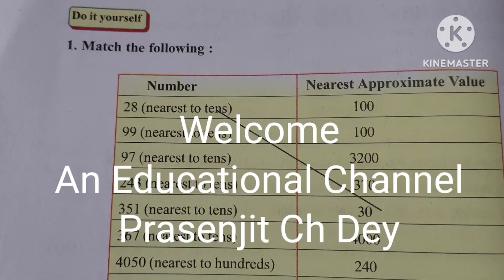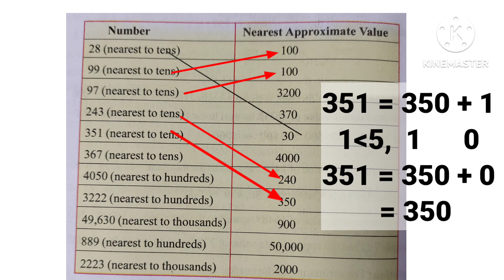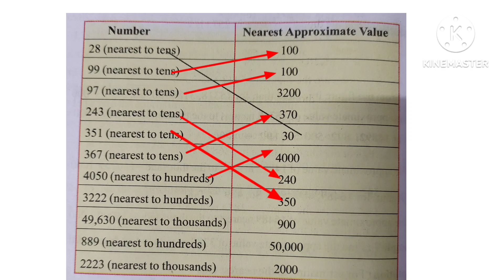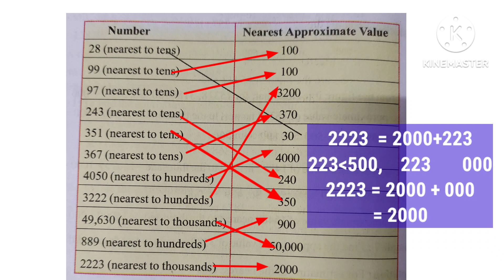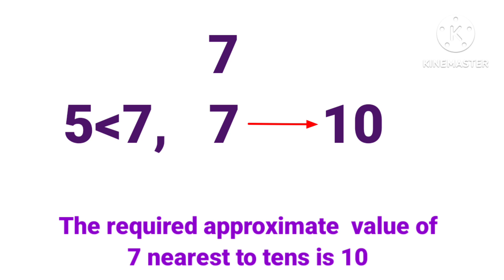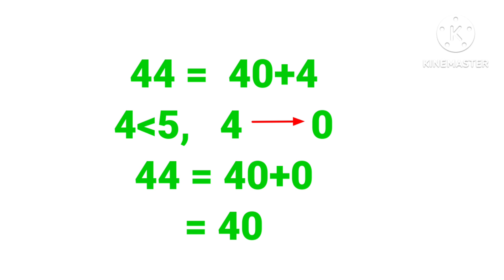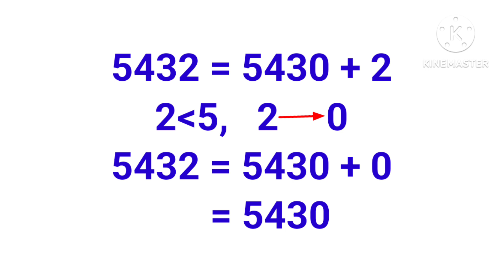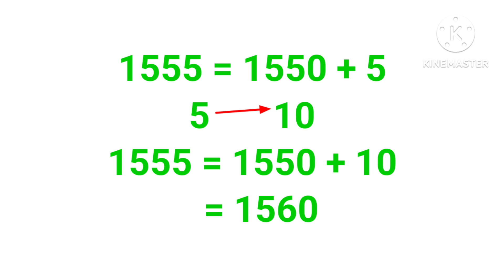CLASS-6 MATHEMATICS, CH-1, STRUCTURE OF NUMBERS, PAGE NO. 14 , Q. NO. 1, 2 ( ESTIMATED VALUE)